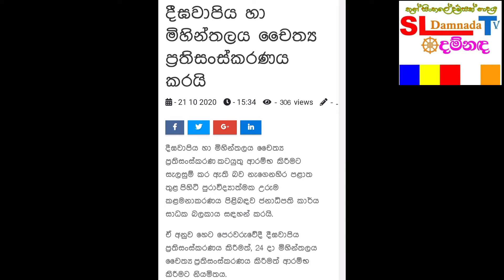දීඝවාපි පුදබිමෙන් හමු වූ උතුම් ධාතුන් වහන්සේලා ඔබත් පින් සිතින් දැක බලා සිතින් වන්දනා කරන්න .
sl damnada tv